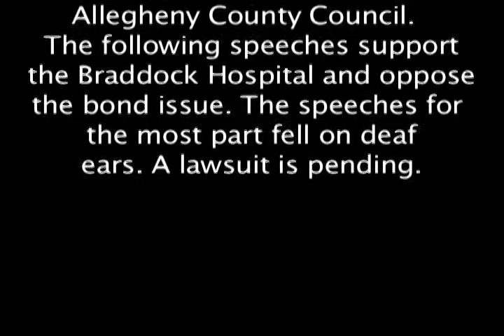Tony Buba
Tony Buba speaks to Allegheny County Council about not issuing a bond to the University of Pittsburgh Medical Center(UPMC)